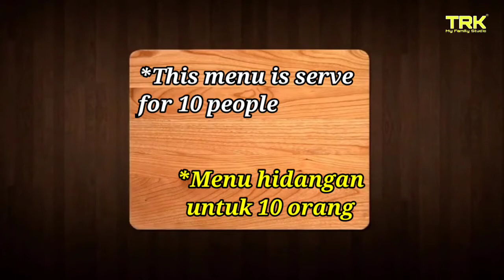Bihun Kari | Sedap | Pasti Terangkat | Vermicelli Curry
Today lockdown menu
Vermicelli Curry | Bihun Kari | Menu Lockdown | Sedap | Pasti Terangkat

Good luck to anyone who wants to try this recipe.

Terima kasih kerana menonton channel ni. Jangan lupa support tau

Follow us at :
TRK Studio (page)
Puan Ija Trk

trk_studio
puan.ija_trk

Keywords.
vermicelli curry noodles,
vermicelli curry soup,
vermicelli curry recipe,
vermicelli upma veena's curryworld,
vermicelli payasam veena's curryworld,
curry vermicelli noodle recipe,
vermicelli recipe yum curry,
veena's curryworld vermicelli,
bihun kari chinese style,
bihun kari simple,
bihun kari ayam,
bihun kari medan,
bihun kari ayam medan,
bihun kari tabona,
bihun kari nyonya,
bihun kari resepi,
bihun kari azie kitchen,
bihun kari bebek medan,
cara buat bihun kari,
kari bihu gaan,
bumbu kari bihun,
cara masak kari bihun,
cara masak kari bihun medan,
cara membuat kari bihun medan,
cara membuat bihun kari ayam,
cara membuat bihun kari,
enny tangerang kari bihun,
bihun kari glodok,
bihun goreng kari,
bihun kuah kari,
bihun kari medan resep,
resep kari bihun tabona medan,
resepi bihun kari nyonya,
resep kari bihun ayam medan,
bihun kari tabona medan,
bihun kari tabona halal,
kari bihun tabona resep,
kari bihun vegetarian,
bihun goreng,
bihun sup,
bihun sup ayam,
bihun goreng simple,
bihun singapore,
bihun sup utara,
bihun goreng tomyam,
bihun sedap,
bihun ayam,
bihun asam pedas,
bihun asmr,
bihun ayam goreng,
bihun adabi,
bihun a1,
bihun ala korea,
bihun ayam kuah,
bihun basah,
bihun bakso,
bihun bandung,
bihun bakar,
bihun briyani,
bihun berkuah,
bihun bodoh,
bihun black pepper,
bihun che nom,
bihun celup,
bihun chinese style,
bihun cantonese,
bihun celup siam,
bihun curry recipe,
bihun cina,
bihun cakar ayam,
bihun daging,
bihun diet,
bihun di goreng,
bihun dan telur,
bihun devina hermawan,
bihun dan telur ala korea food,
bihun dan tahu,
bihun eka,
bihun enak,
bihun enaknya dimasak apa,
bihun eka halal,
bihun erawan,
bihun ecobrown,
bihun ejaan betul,
bihun eka kotor,
bihun faiza,
bihun pama,
bihun putih,
bihun putih che nom,
bihun pink,
bihun pedas,
bihun putih simple,
bihun pama goreng,
bihun goreng sedap,
bihun goreng basah,
bihun goreng putih,
bihun goreng singapore che nom,
bihun goreng kicap,
bihun hailam,
bihun hong kong,
bihun hailam azie kitchen,
bihun hailam che nom,
bihun hailam resepi,
bihun hailam chinese style,
bihun hokkien,
bihun i can see your voice,
bihun ikan bilis,
bihun ikan,
bihun instan,
bihun ikan gabus,
bihun instan sawi hijau,
bihu in salem,
bihun isian risol,
bihun jagung,
bihun jasmine,
bihun jawa goreng,
bihun jepang,
bihun jagung enaknya dimasak apa,
bihun jagung goreng spesial,
bihun jamur kuping hitam,
bihun jagung padamu,
bihun kungfu,
bihun kuah,
bihun kari,
bihun kicap,
bihun kuning,
bihun kuah kelantan,
bihun kuah pedas,
bihun ladna,
bihun lembik,
bihun laksa,
bihun ladna simple,
bihun lada hitam,
bihun ladna che nom,
bihun laksa sarawak,
bihun lembik hq,
bihun masak,
bihun mukbang,
bihun madu,
bihun mamak,
bihun masak kicap,
bihun mama,
bihun masak kuah,
bihun masak sos,
bihun noxxa,
bihun nyonya,
bihun nasi uduk,
bihun nanas,
bihun nanas kukus,
bihun nasi uduk betawi,
bihun nyemek,
bihun nasi kuning,
tahu n bihun,
olahan tahu dan bihun,
bihun oyong kuah,
bihun or mihun,
bihun organik,
bihun oden,
bihun orang islam,
bihun orang pantang,
bihun orang kampung,
bihun oyong,
bihun pama homemade,
qei asmr bihun,
bihun rebus,
bihun recipe,
bihun rebus terengganu,
bihun resepi,
bihun rebus kelantan,
bihun rebus simple,
bihun recipe in tamil,
bihun rebus pedas,
bihun sup daging,
bihun sup simple,
bihun soto,
bihun tomyam,
bihun tomyam simple,
bihun tomyam sup,
bihun tomyam goreng,
bihun taucu,
bihun tomyam che nom,
bihun tomyam putih,
bihun thailand,
bihun utara,
bihun udang kering,
bihun udang,
bihun untuk anak 1 tahun,
bihun untuk diet,
bihun udang kuah,
bihun untuk soto,
bihun untuk anak,
bihun vegetarian,
bihun vietnam,
bihun vs nasi,
bihun viral,
bihun vs mee hoon,
bihun vermicelli,
bihun warna kuning,
bihun wortel,
bihun wortel goreng,
bihun yang bagus,
bihun yang halal,
bihun yang bagus untuk diet,
goreng bihun yang sedap,
mpasi bihun 1 tahun,
masak 1000 bihun,
bihun goreng 20 orang makan,
resepi sedap untuk berbuka puasa,
resepi sedap che nom,
resepi sedap dan mudah,
resepi sedap mudah dan ringkas,
resepi sedap bihun singapore,
resepi bihun goreng sedap,
resepi kwetiau goreng sedap,
resepi ayam golek sedap dan mudah,
resepi maggi goreng sedap,
resepi mee hailam sedap dan mudah,
resepi mee kari sedap,
resepi sedap laksa penang,
resepi sedap mee kari,
resepi sardin sedap dan mudah,
resepi mudah dan sedap,
resepi sedap spaghetti bolognese,
resepi sedap spaghetti carbonara,
resepi sedap sup tulang,
resepi simple tapi sedap,
resepi wantan sedap,
resepi makanan yang sedap